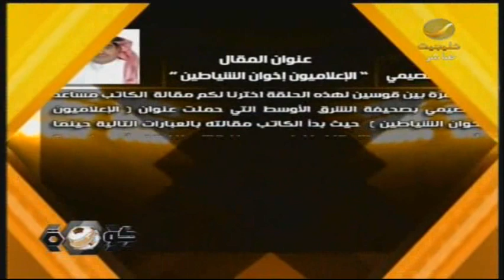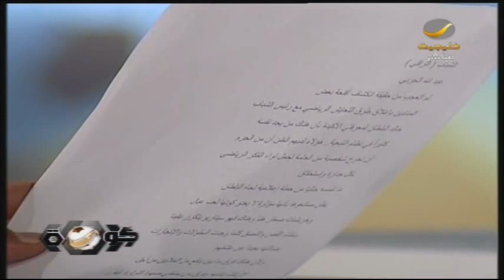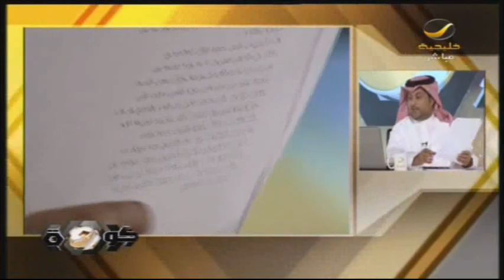برنامج كورة 5 ابريل 2012 - الحلقه كامله